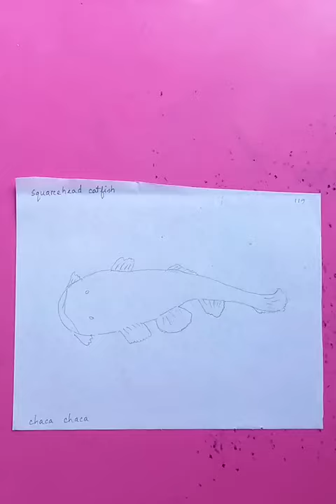squarehead catfish | original art tutorials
squarehead catfish | original art tutorials @bluehanddrawing

Blue Hand Drawing channel will show drawing videos in various mediums. You can see drawing tutorials on pencil sketch, color drawings, arts and crafts, acrylic paintings and oil pastel drawings. Drawing made easy and fun here. Also introducing amazing ways of art. All the creative arts are very interesting, fun doing and mind blowing endeavors.

Everyday we will bring more interesting videos. You can also find other links in the banner of this channel. My other YouTube channel links are also available at the bottom of the home button. Learn in a easy way.
Cheers.

How to draw a fish step by step (very easy)

Fish Drawing Easy | how to draw fish from beginners

How to draw Fish easily | Easy Fish Drawing | Fish Drawing

Fish Drawing For Beginners || How to Draw Fish Step By Step || Easy Fish Drawing With Color

How to draw fish Drawing easy step by step || Magic fish drawing with color for beginners

How to draw easy Fish Step by Step | Drawings Tutorials for Kids

some drawing learning related topics:
cute easy fish drawing
very easy fish drawing
simple easy fish drawing
easy fish drawing with color
how to draw fish easy
how to draw fish realistic
how to draw fish in water
how to draw a fish in water step by step
how to draw fish cartoon
how to draw a cute fish
how to draw a cartoon fish
how to draw fish easy way
fish drawing tutorial easy
easy fish drawing tutorial
how to draw a fish very easy
fish drawing for beginners
easy fish drawing for beginners
cartoon fish drawing for beginners
simple steps to draw a fish
basic fish drawing
simple fish drawing step by step
how to draw a fish underwater
how to draw a fish using shapes
how to draw a fish using numbers
how to draw a fish step by step realistic
fish drawing with pencil color
how to draw a fish with colored pencils
pencil drawings of fish
fish drawing color pencil
fish drawing pencil easy